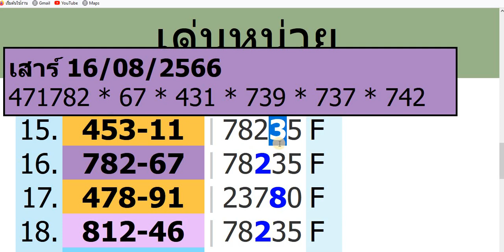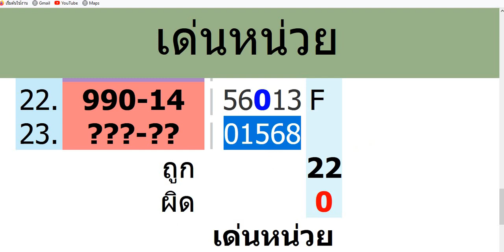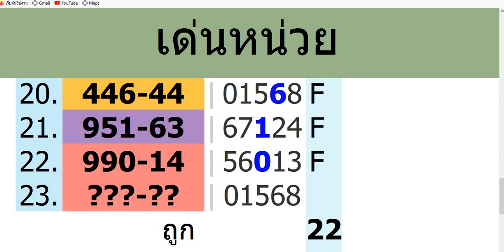เด่นหน่วยบน เข้า23 งวดสูตรที่ 2 หวยรัฐบาล งวด 1 12 66